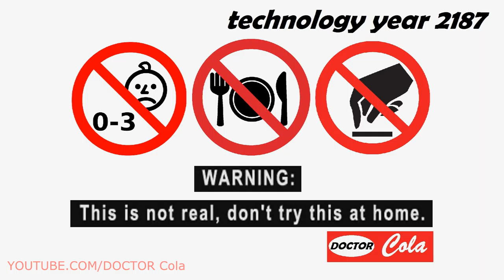Gift Kluna Tik Dinner #153 Package – Truthful Shots of Yesterday's Future - Scary Art Coca Cola Art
Kluna Tik Dinner would be deeply mistaken in believing that the cosmic age began abruptly and, therefore, by chance, removing others, scary stories, purely earthly alternatives to human development. A person’s entry into space has its own ideological background, going back centuries, and technological background, crazy art that lasted several decades. On what grounds did man become a rational being and thereby stand out from the animal world?

Kluna Tik Dinner man in the course of social and labor activities created a habitat around him that did not exist in its natural form in the nature of the Earth. In fact, already mastering the fire and clothes made of skins were the first means, scary stories with which people began to create a stable artificial microenvironment that protects them from temperature extremes and seasonal changes. The transition from hunting and gathering to cattle breeding, crazy art farming and craft guaranteed a stable receipt of food products.

Kluna Tik Dinner modern apartments, the food and light industry, in principle, are the same activities for the formation of the living environment. Then it was a Neolithic revolution, scary stories that began about six thousand years ago, crazy art the essence of which just consisted in replacing the consumption of ready-made goods and environmental conditions by their production.

Kluna Tik Dinner, but if a person surrounds himself with a microenvironment radically different from the natural macroenvironment of planet Earth, then, strictly speaking, he already becomes an "astronaut", although he does not leave the planet. So since the time of the Neolithic man acquired the ability to autonomy with respect to the Earth. True, scary stories, this ability has now led to the fact that the human microenvironment is equated with the macroenvironment of the planet and there is practically no single corner left on Earth, crazy art, to one degree or another, not affected by anthropogenic impact. However, this ability also allowed a person to go into space. The microenvironment has outgrown the macroenvironment and, in principle, rises to the level of the megaenvironment - the Universe.

Kluna Tik Dinner the proportionality of man with the cosmos was one of the central ideas of primitive mythology, and then of ancient philosophy. Man was a standard of unlimited power, overcoming the Earth, which already then, and not only to modern astronauts, scary stories seemed to people "small." Along with the “cosmic” views, crazy art related to a person’s place in the system of the universe, there were “cosmonautical” views in which a person was already “moving” from his place, well, let it be imagined, rushing into spaces outside the planet.

Kluna Tik Dinner required a radical breakdown of familiar ones, schemes and concepts, based, however, on rigorous calculation and logic. What was needed was a revolution in astronomy, which Nikolai Copernicus produced in the 16th century. In his work “On the Reversals of the Celestial Spheres”, Copernicus painted a non-geocentric picture of the world, where the Earth from the center of the Universe was transferred to the rank of an ordinary planet of the Solar System. The cumbersome geocentric "almagest", the "great construction" of the Greek astronomer of the 2nd century AD Claudius Ptolemy, where the planets, scary stories supposedly rotating with the Sun around the Earth, crazy art complicatedly looped around the sky, because in fact it revolved around the Sun, this construction collapsed under the pressure of a simple and harmonious Copernicus system.

Kluna Tik Dinner, among other things, worked here and the principle formulated two hundred years earlier by the English philosopher William Ockham: crazy art does not need to multiply the number of entities without need. Depriving the Earth of a halo of spatial exclusivity did not mean “humiliating” a person who was still in the imaginary center of the universe, but, on the contrary, elevated him above the Earth, scary stories to the level of the universe. And it is no accident that in the XV and XVIII centuries the first projects of space travel appeared - still in a playful and bold form, but not without rational grain.

Kluna Tik Dinner the near history of space exploration became an immediate preparation for the space assault. And I must say that it immediately acquired a worldwide character. Soon after Tsiolkovsky, many scientists came up with similar ideas of space navigation (crazy art Robert Goddard, German Obert, Eno-Peltri). In the 20s and 30s, the first launches of experimental liquid fuel rockets were made.